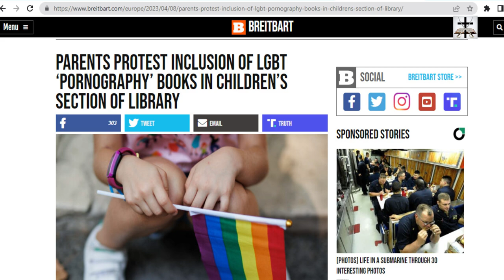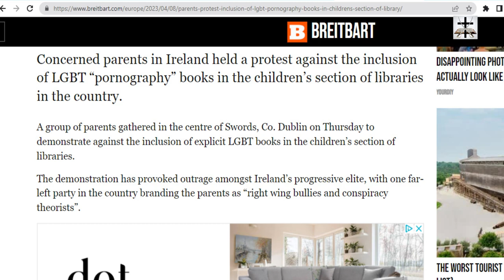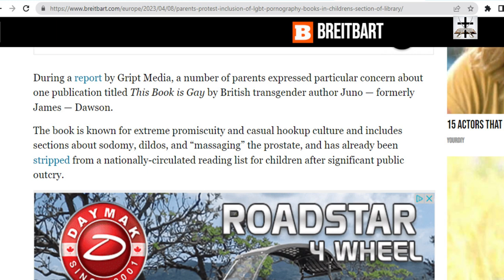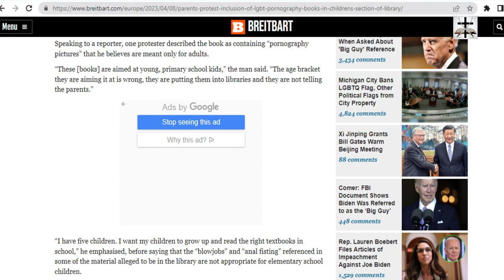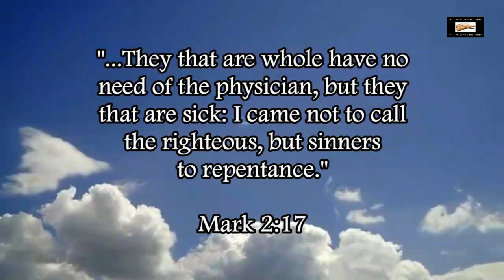Normal Parents Protest Pornographic LGBT Propaganda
A group of based/red-pilled/normal-minded parents are rightfully outraged over pornographic pro-LGBT propaganda in a school.